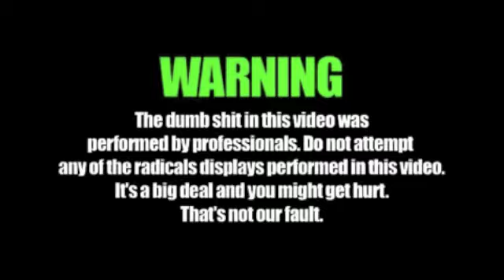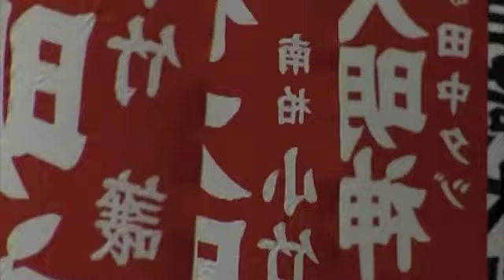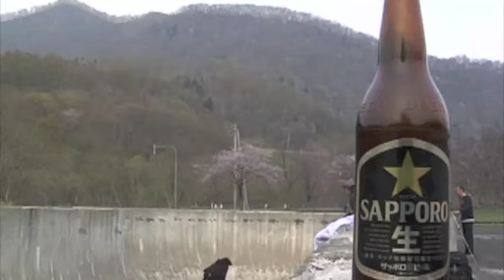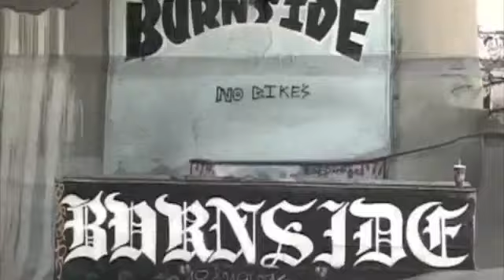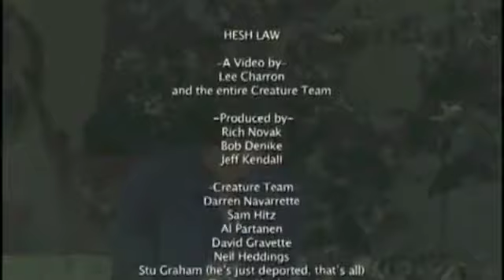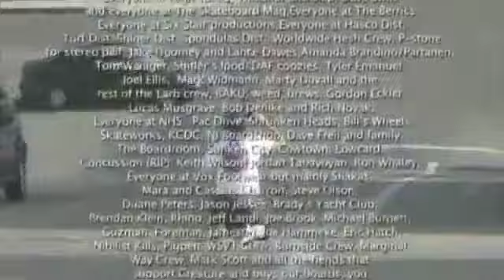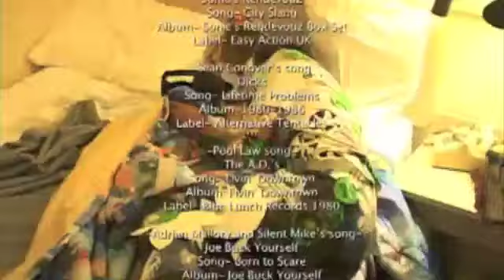creature hesh laws no soundtrack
copyright infringement not allowing mobile viewing. i took the liberty of muting. enjoy to your own soundtrack. you can view creature hesh laws with the original soundtrack on your pc via my channel, just not mobile.